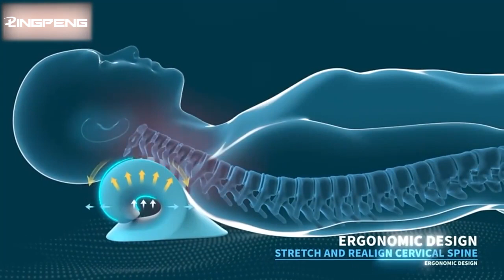Unique Pain Relief Neck Stretcher Massager Muscle Relax Chiropractic Pillow Cervical Traction Device